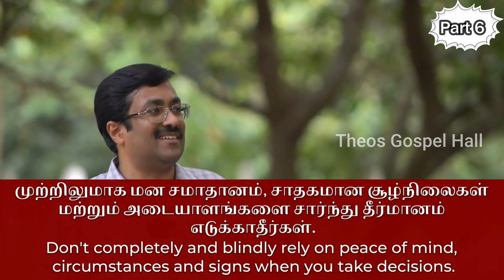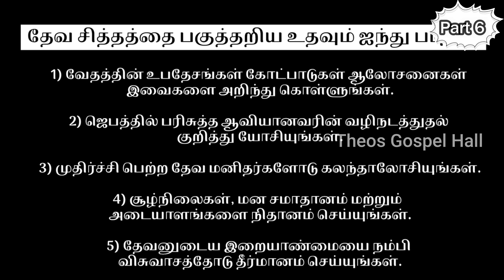அடையாளங்கள் மூலம் தேவ சித்தம் அறியலாமா? / will of god Part 6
Watsap :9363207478 (Call us Monday to Friday 11 am to 1 pm)

ஒளிபரப்பாகும் நிகழ்ச்சிகள்

புதன் வேத ஆராய்ச்சி நேரலை 8:30 Pm

1] முழுமையான பக்திவிருத்திக்காக
2] கிறிஸ்தவம் எதை போதிக்கிறது என்பதை விளக்க
3] வேதம் தேவனுடைய வார்த்தை என்பதை நிரூபிக்க
4] தேவனுடைய வார்த்தையை பேசுகிறவர்கள் எல்லோரும் சரியானவர்கள் என சொல்லிவிடமுடியாது, ஆகவே எல்லாவற்றையும் சோதித்து நலமானதை பிடித்துக்கொள்ளுங்கள் என எச்சரிக்க
5] எவ்வளவு பெரிய பிரசங்கியாக இருந்தாலும் தவறாக பிரசங்கிக்க வாய்ப்புண்டு, அப்படி தவறாக பிரசங்கிக்கப்பட்ட செய்தியால், மற்ற மார்க்க, மதம் சார்ந்த மக்கள் கிறிஸ்தவத்தையும், வேதாகமத்தையும் தவறாக எண்ணிவிடக்கூடாது என்பதற்காக சிலருடைய தவறான போதனைகளும் இதில் சில நேரங்களில் எடுத்துக்காண்பிக்கப்பட்டுள்ளது. எங்கள் நோக்கம் பிரசங்கியாரை குற்றப்படுத்துவது அல்ல பிரசங்கிக்கப்பட்ட வார்த்தையையே!